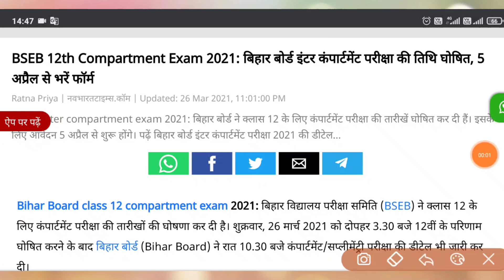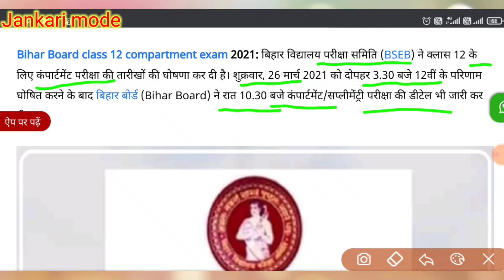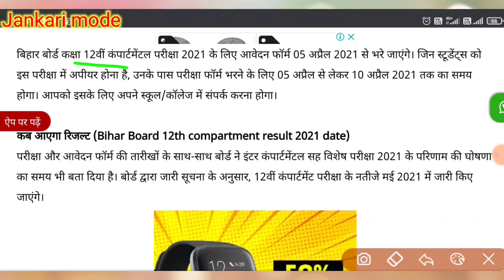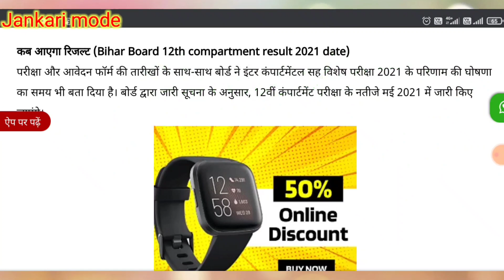Bihar board Compartmental exam 2021 | इंटर कंपार्टमेंटल एक्जाम 2021 | jankari mode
Hello Guys ,Aapke Apne youtube channel “JANKARI MODE” me aapka welcome hai, Mai Wasim Akram Iss video me aapko 12th SCIENCE, ARTS, COMMERCE tino stream ke COMPARMENTAL ke exam ke bare me bataya hun.

12TH RESULT DATE
INTER RESULT DATE DECLARED
Bseb declared inter exam date 2021
12th ke result ka date jari
Inter result date jari ho gya
Bseb news today
How to check inter result 2021
How to check 12th result 2021
Bihar board inter result kab tak aayega
Bihar board ke inter ka result kaise check kren
Bseb 12th final result 2021

 Bseb inter scince result 2021
Bseb inter arts result 2021
Bseb inter commerce result 2021
Inter all stream result 2021

bihar_board_2021, 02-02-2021 science answer key
02/02/2021 science answer key